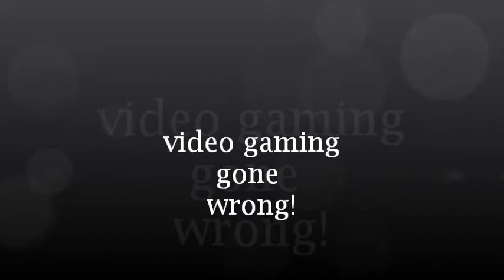video gaming gone wrong!